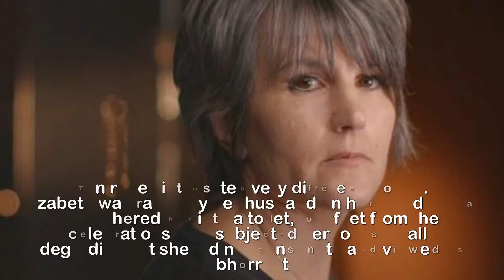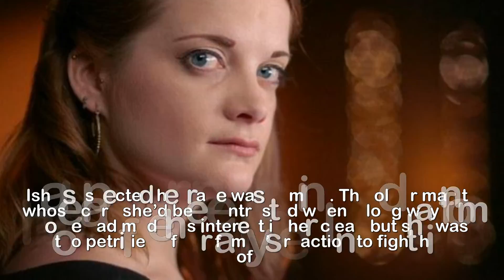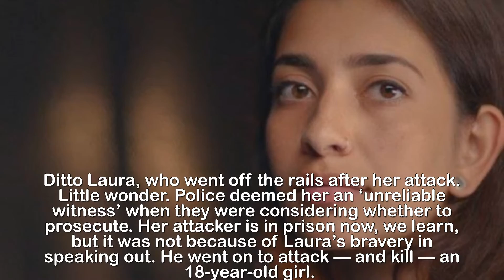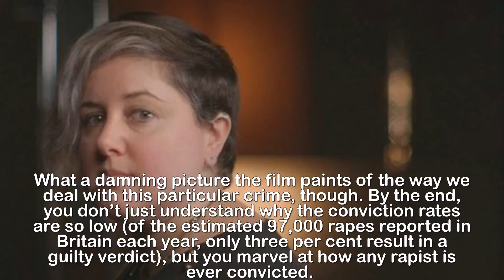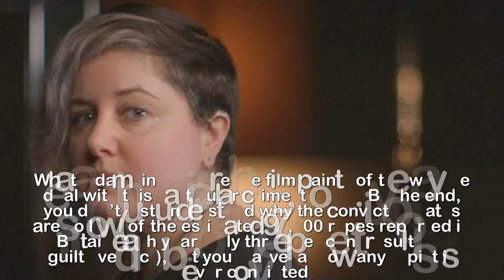Ten v ictims of r ape share their shocking stories in film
Why has there been only ONE conviction? The very
troubling question as ten victims of rape share their
shocking stories in a ground-breaking documentary.Ten rape victims, ten very different stories. Elizabeth was raped by her husband on her wedding day. He ushered her into a toilet, just feet from the celebrations, and subjected her to a sexually degrading act she did not consent to and viewed as abhorrent.‘It was supposed to be the best day of my life,’ she says. ‘I look back now and I think “Why didn’t I scream?” But I couldn’t. My family and friends were on the other side of that door, drinking champagne.’Her husband continued to rape or sexually assault her in the same manner pretty much every day, for 27 years. ‘The only time he didn’t was when I was pregnant,’ she says. ‘We had two children. I wish we’d had six so that he would have left me alone more.’